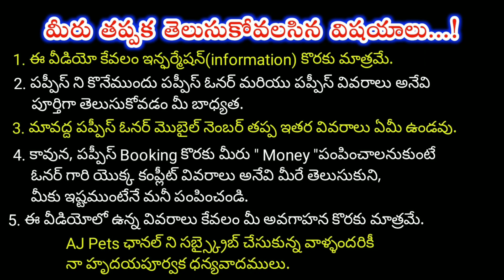top quality German Shepherd Puppies for sale in telugu/ 6302 126 377 /aj pets